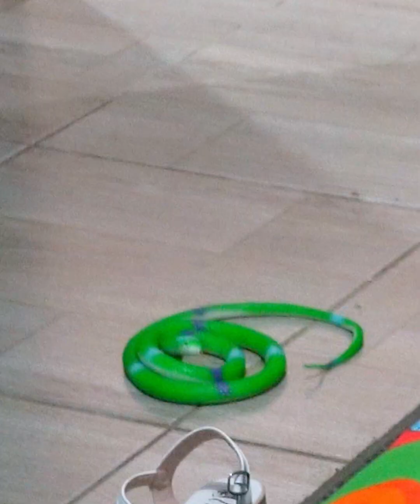El perro le salvo la vida a su hija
Este perrito fue muy valiente y salvo la vida de la pequeña